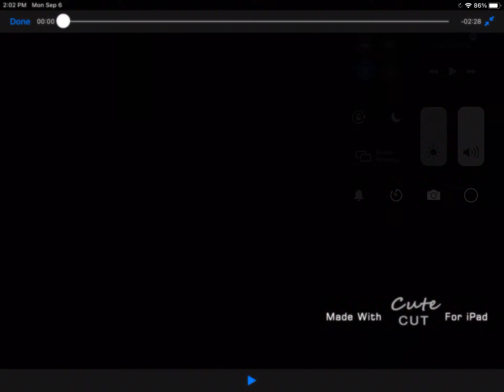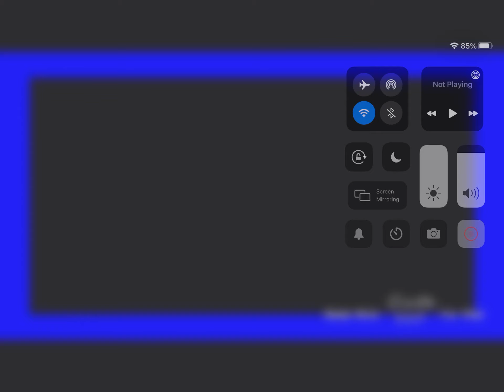Epic ￼Time warpTent making￼￼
Watch and see 3 Friends Make a huge tent￼ (Kids squad￼￼)